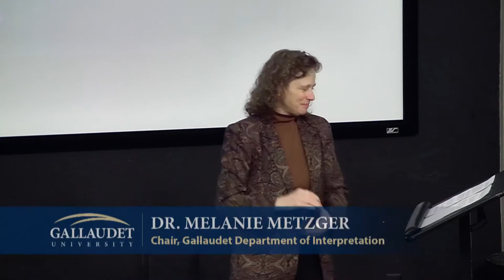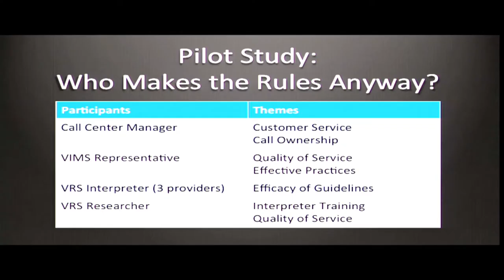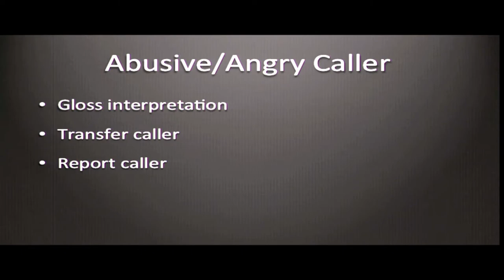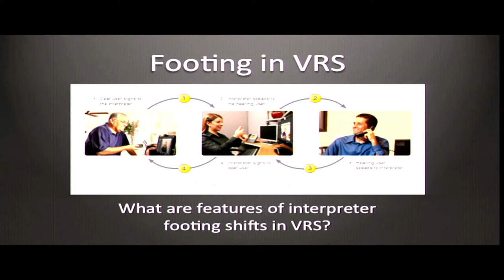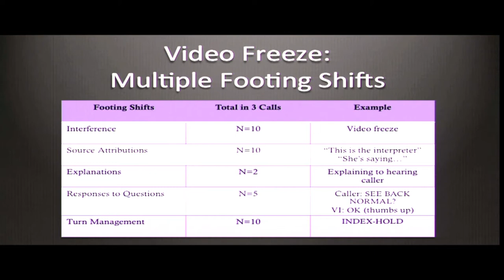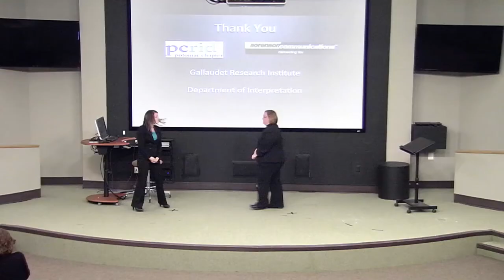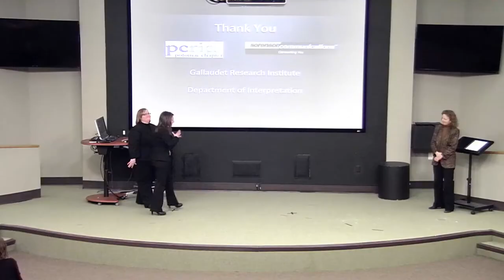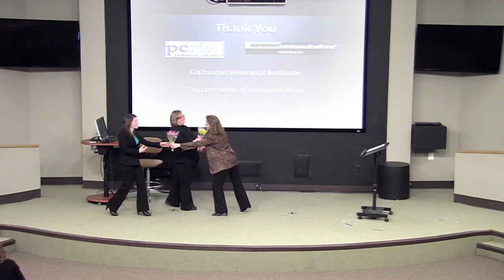Interpretation Colloquium 3/4/14 VRS Interpreting: Findings from Two Studies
Following innovations in video technology, signed language interpreters began working in a new communication environment known as video relay services (VRS), which relies on equipment (e.g. cameras, monitors, computers) to provide telecommunication access to the Deaf community in the United States. American Sign Language-English interpreters who work in the VRS industry are governed by rules and regulations established by the Federal Communications Commission and corporate VRS providers.

In this presentation, "Interpretation Colloquium Series Lecture," Erica Alley and Annie Marks present findings from their research studies investigating interpreting in VRS settings through two different research lenses. Alley presents initial findings from her dissertation study using grounded theory to examine interpreters' use of professional autonomy in VRS. Marks works within a sociolinguistic framework and uses discourse analysis to examine interpreter footing shifts in video relay calls from data collected in a VRS simulation center. Both studies aim to contribute to the understanding of interpreters' daily practices in VRS.